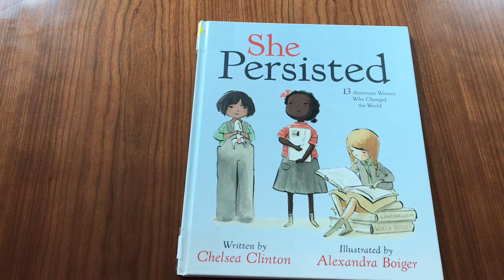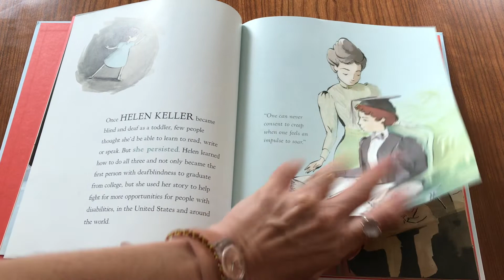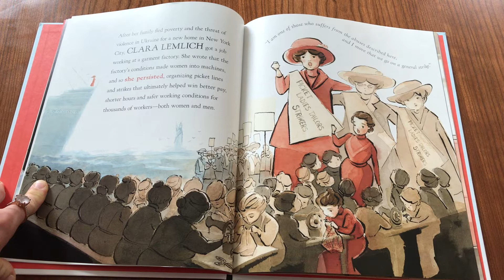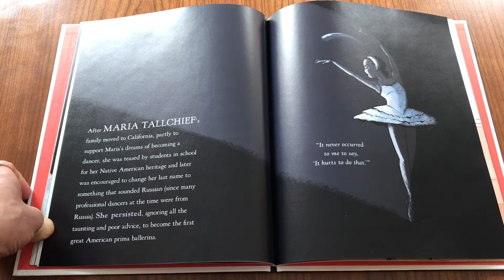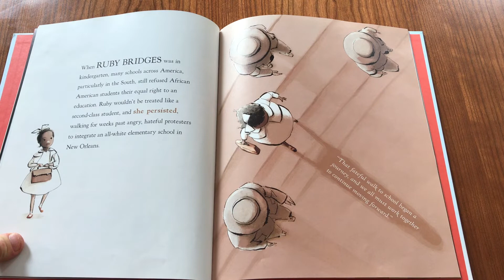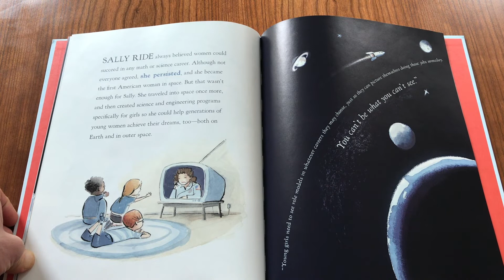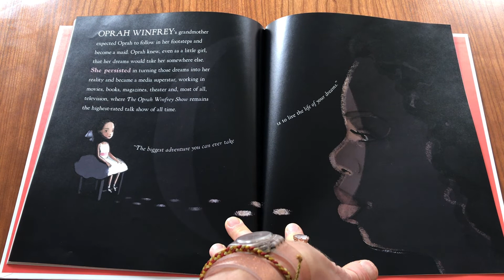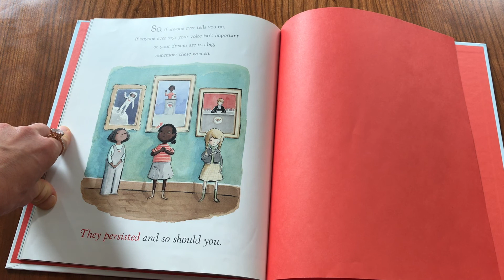She Persisted: 13 American Women Who Changed the World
Churchill School Librarian Cherie Yanek reads Chelsea Clinton's "She Persisted: 13 American Women Who Changed the World."